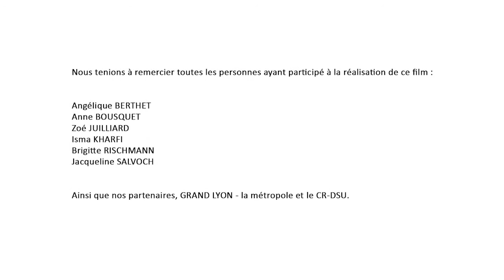Conseil Citoyen : des points de vue à débattre (2016)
Novembre 2016 - 9min 42

Rencontre avec plusieurs conseils citoyens de la région lyonnaise pour évoquer 4 axes liés à leur fonctionnement: la communication interne et externe, les motivations de leurs membres, les règles de bon fonctionnement, ainsi que les premières actions menées.